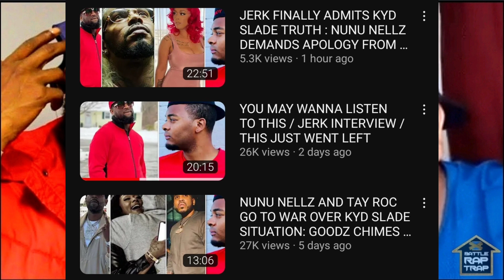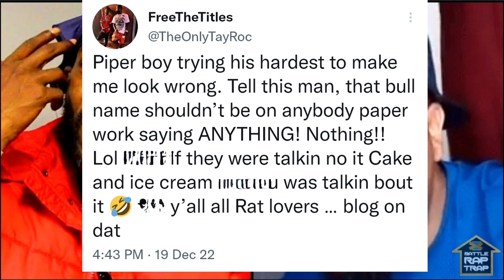Tay Roc RESPONDS To PIPERBOY "You A RAT LOVER..BLOG On THAT"‼️😱